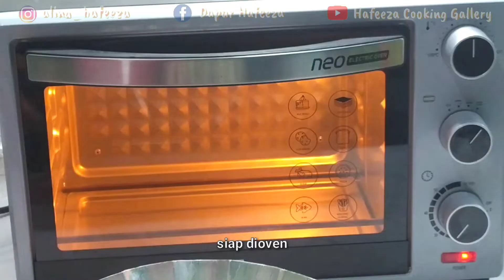Resep Membuat BOLU ARMY Cuma 3 Telur | How To Make Army Cake Only 3 Eggs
Assalamualaikum semua..
Divideo kali saya coba buat bolu army atau army cake, rasanya enak lembut dan moist.

Yuk langsung aja ke bahan-bahan nya:

100 gr blueband cake n cookies
100 gr terigu pro sedang (maaf divideo ga ketulis)
130 gram gula halus / gula pasir yg diblender
1/2 sdt air jeruk nipis / cuka
3 kuning telur
 3 putih telur
1/2 sdt vanili (boleh cair/bubuk)
1/2 sdt  baking powder
2 sdm susu bubuk
1 sdm coklat bubuk (wrn hitam)

100 gr Blueband cake n cookies
100 gr flour
130 grams of sugar (blender)
1/2 tsp lime juice / vinegar
3 egg yolks
3 egg whites
1/2 tsp vanilla
1/2 tsp baking powder
 2 tablespoons powdered milk
1 tablespoon cocoa powder

Untuk cara buat nya bisa langsung tonton ya, jangan diskip ya supaya tidak ketinggalan step by step nya.

Dan jangan lupa nyalakan tombol lonceng nya agar tidak ketinggalan video-video terbaru dari kami 🙏